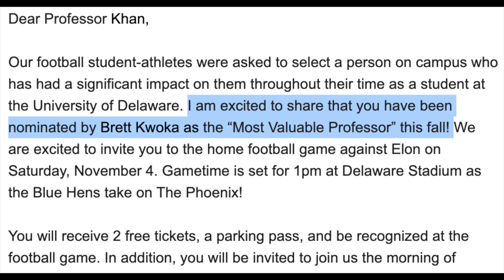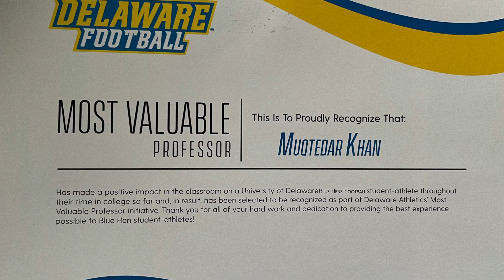At the Football Game. MVP Most Valuable Professor!